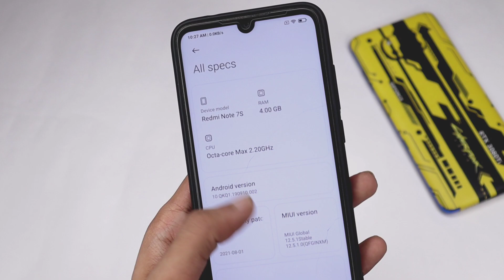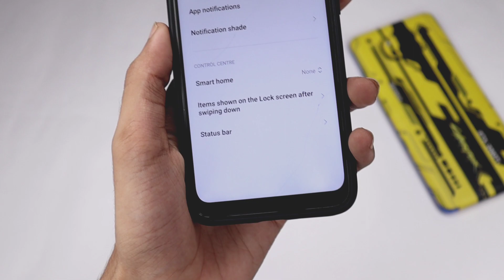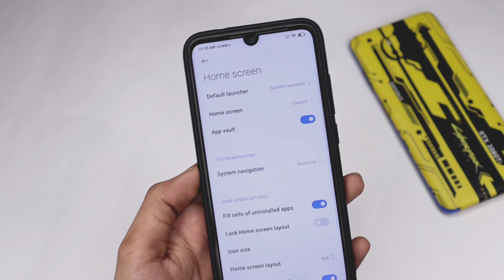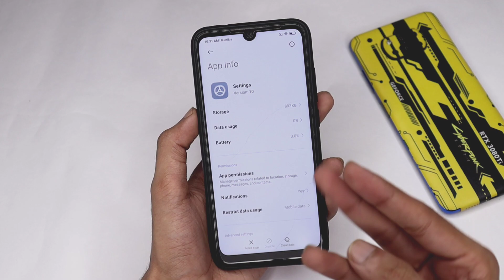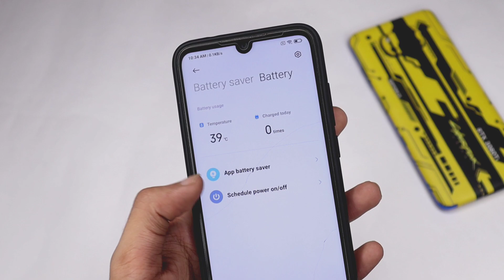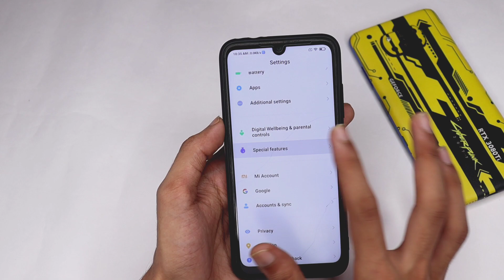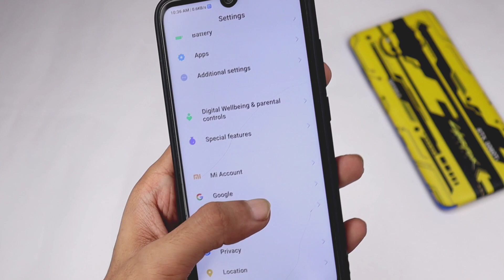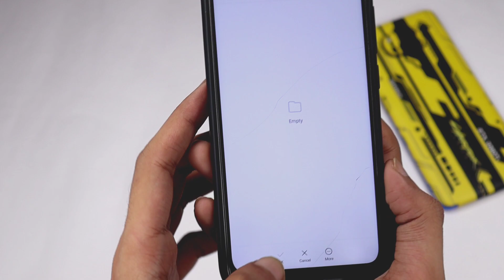FULL REVIEW - Redmi Note 7/7S Miui 12.5.1.0 Indian Stable Update - No More Features 🙄